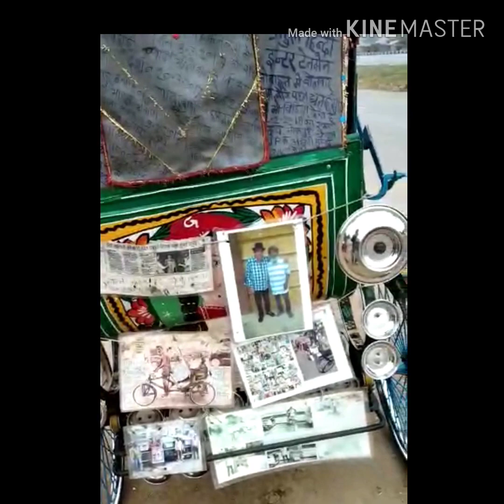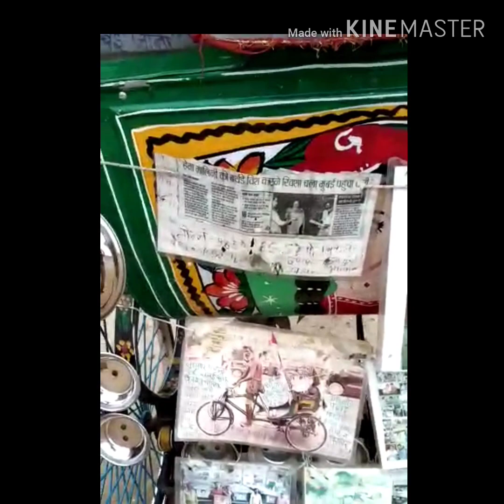Dhani deol rikshawala ka video , Atul Hindi entertainment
Dhani deol rikshawala ka video
Riksha chalak dhani deol
Dhani deol ka all video
Atul Hindi entertainment
Video achcha Lage to